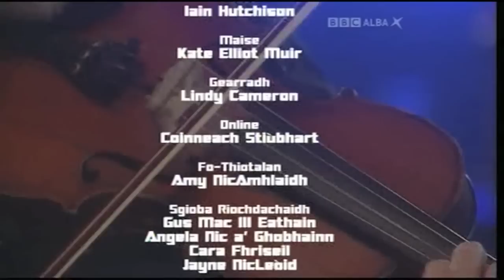Guidewires play on BBC's Horo Gheallaidh Jan '10 in Glasgow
Guidewires play Homers Reel and Lunchtime Boredom on BBC's Horo Gheallaidh as part of Celtic Connections 2010.
Ed Body filling in for Paul McSherry on guitar.

Pádraig Rynne - Concertina
Tóla Custy - Fiddle
Sylvain Barou - F;lute
Karol Lynch - Bouzouki
Ed Boyd - Guitar